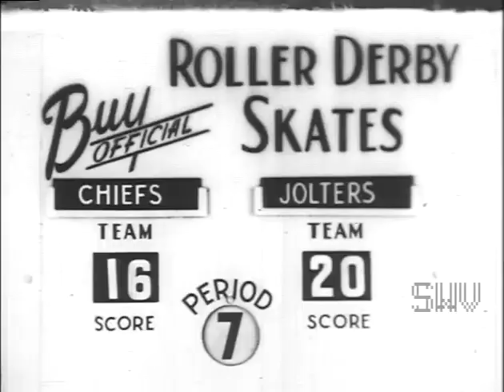Mad Whip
Roller Derby from the 50s thanks to something weird video!